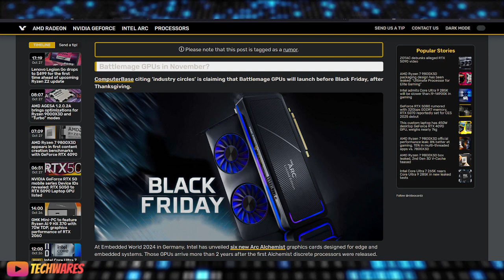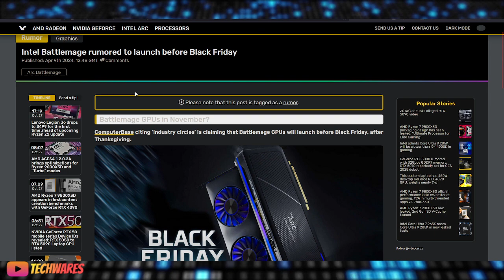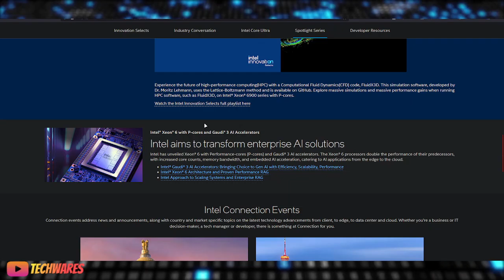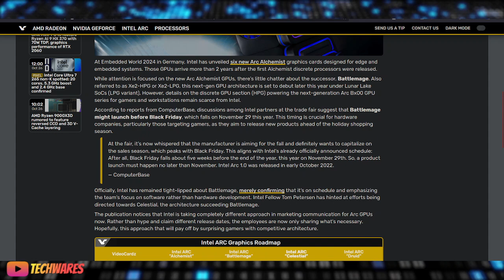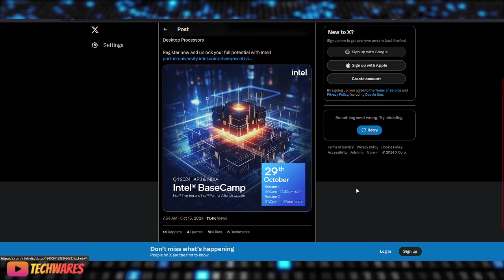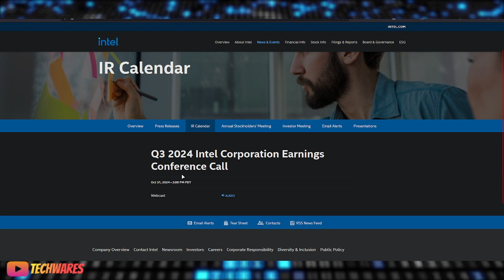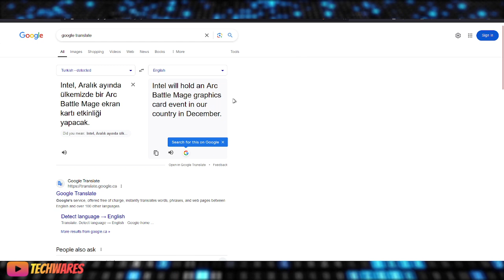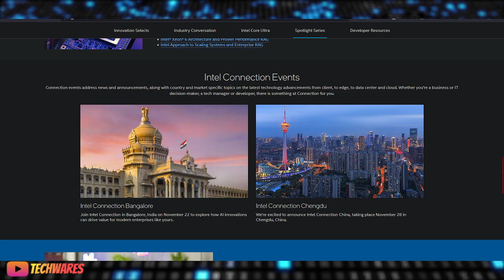Intel Arc Battlemage GPUs Announcement and Launch Coming Soon!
🚀 Intel Arc Battlemage GPUs: Official Announcement and Launch Incoming! 🚀

Get ready, tech enthusiasts! Intel is set to officially announce their next-generation Arc Battlemage GPUs (B-Series) successors to Alchemist GPUs (A-Series), expected to launch this quarter. These GPUs promise significant advancements in performance, architecture, and efficiency.

🔍 What to Expect:

Enhanced Performance: Up to 50% performance boost with new ray tracing cores.

Improved Efficiency: Built on a 4 nm-class process node by TSMC.

Advanced Features: Enhanced AI acceleration and improved power efficiency.

Are you looking forward to Intel Arc B-Series GPUs based on Xe2 aka Battlemage or will you be waiting for Nvidia GeForce RTX 5000 series of AMD Radeon RX RDNA 4 series?